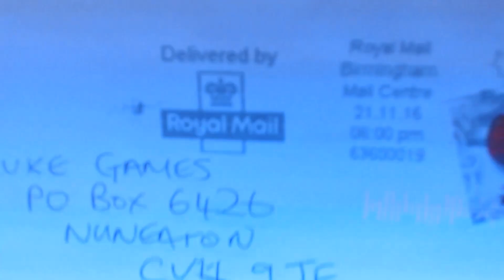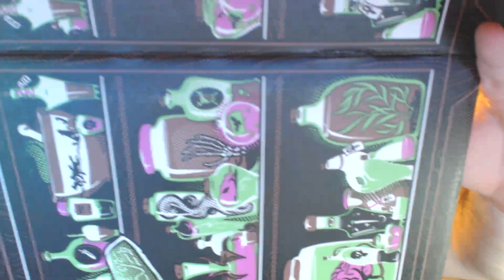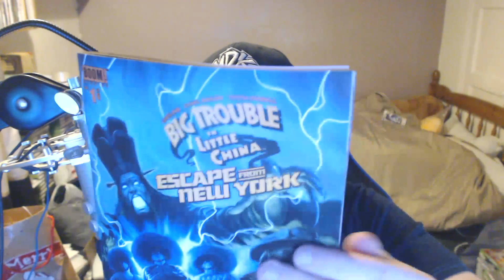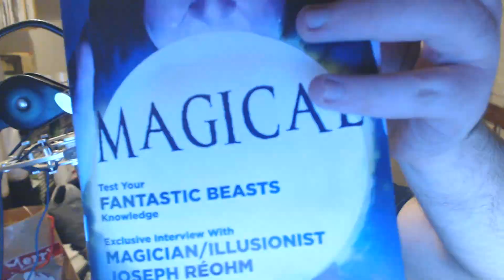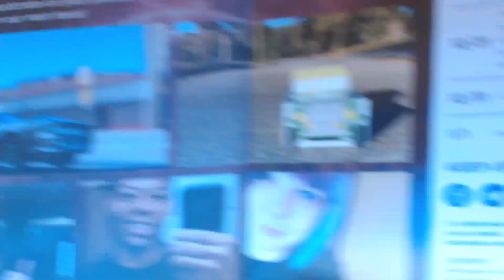PO BOX OPENING! + Loot Crate "MAGICAL" Theme November 2016 Unboxing! | Luke Games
This months items included things based around the magic/mystical theme, doctor strange, mythical beasts, and game of thrones! (I NEED TO SHAVE MY BEARD, I LEFT IT FOR MOVEMBER) + Go and use the code “Frosty” for 10% off!!! + Show more.

That has been today's Loot Crate November's unboxing! PREVIOUS UNBOXING October

Thanks so much Loot Crate for making this happen :)! Go follow them on twitter for all updates new on new crates and information

Luke Games
Nuneaton
CV11 9JE

Social Media!

Have twitter? Support the frostarmy by tagging it in your tweets, lets get it trending! +